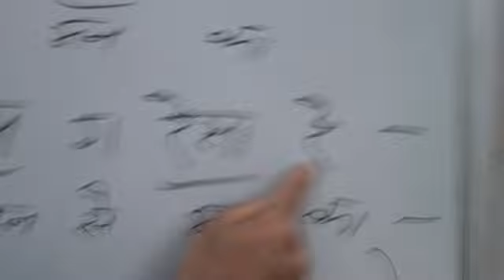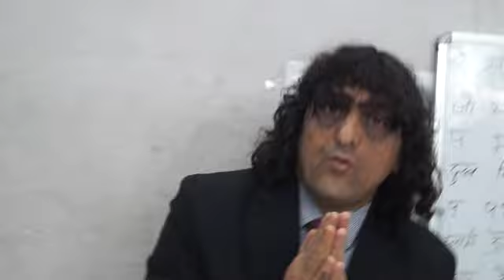Singing and harmonium classes by om raj Verma Lesson 12|OM Jai Jagdish hare part 2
Singing  classes